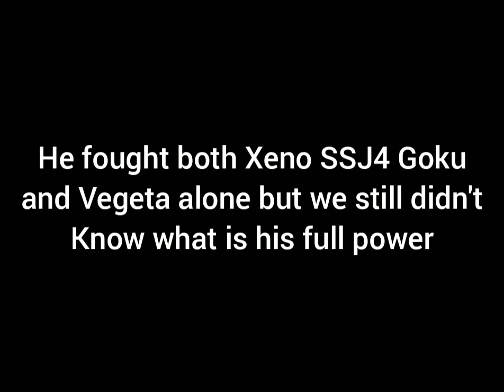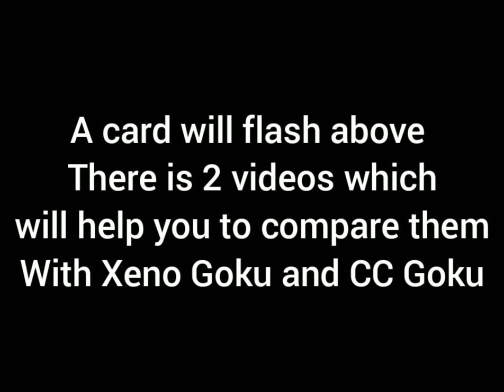Most Powerful Dragon Ball Heroes Villains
You also can follow me in Insta too
Link-

If you want you can also debate with me in Discord
Link-